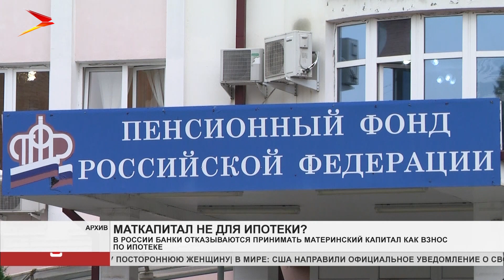В России банки отказываются принимать материнский капитал как взнос по ипотеке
Крупнейшие российские банки с широкой региональной сетью отказываются принимать материнский капитал в качестве полного или частичного первоначального взноса по ипотеке с господдержкой для семей с детьми. Например, взять льготный жилищный кредит под 5-6% годовых не получится в ВТБ, Россельхозбанке и ещё ряде кредитных организаций. Жалобы на это появились на специализированных форумах, а позже информацию о невозможности использовать маткапитал для первоначального взноса подтвердили и в колл-центрах банков, пишут «Известия».

Банки аргументируют это решение тем, что застройщики не хотят ждать несколько месяцев, пока Пенсионный фонд переведёт им государственную субсидию за второго ребенка. В пресс-службе Центробанка «Известиям» заявили, что крупные кредитные организации, не принимающие маткапитал для льготного жилищного кредитования, закон не нарушают.
Мы рядом в:
ok.ru/irystontv